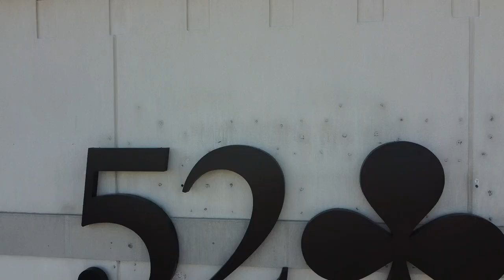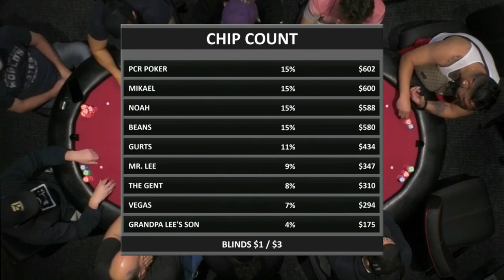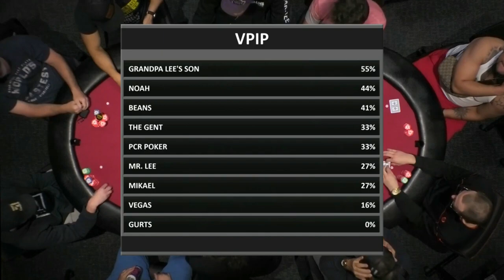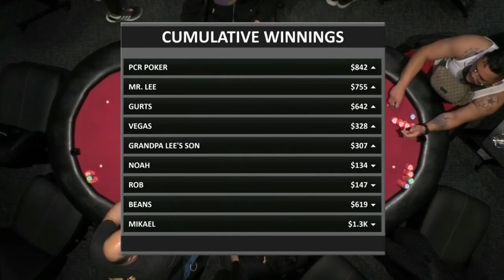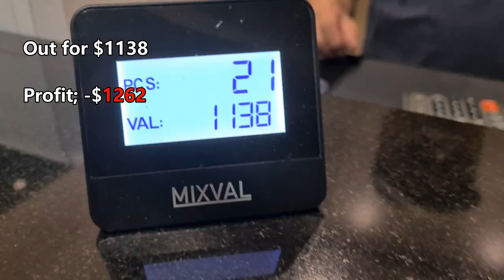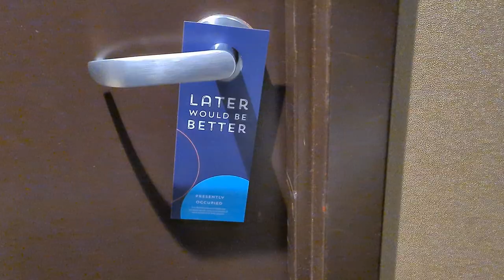Pelasin live-streamissa | Pokerivlog #5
Sain kunnian osallistua 52socialin $1/$3 texu-streamiin. Spoiler: tässä striimissä oli harvinaisen paljon outoja & viihdyttäviä tilanteita!